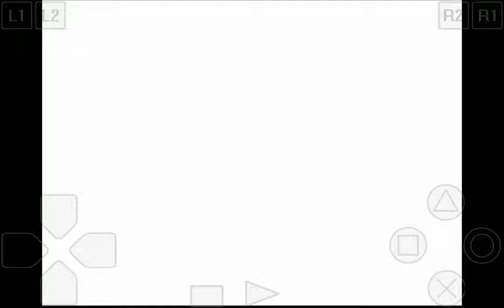Crash bandicoot 2 zły cortex